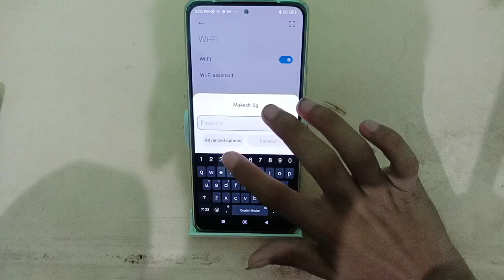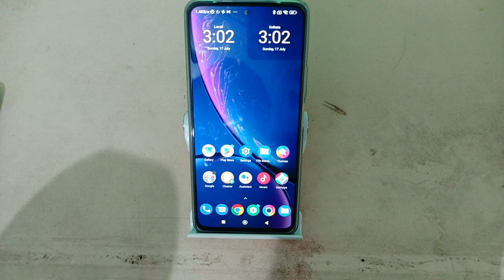how to pair WiFi in Poco F4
Secret settings
Cool new features
Update settings
Problem solve

pair WiFi in Poco F4
how to pair WiFi
how to wifi pair in realme narzo 50
wifi pair in realme narzo 50
how to wifi pair